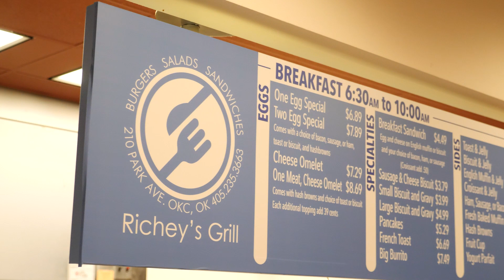Richey's Grill [60sec HD]